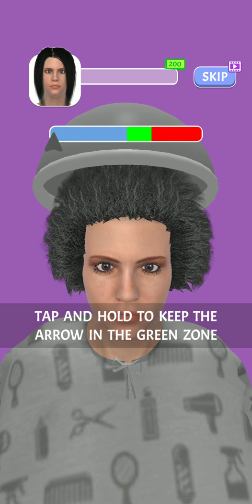Real Haircut Salon 3D - Tunde-te singur acasa 3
Real Haircut Salon 3D